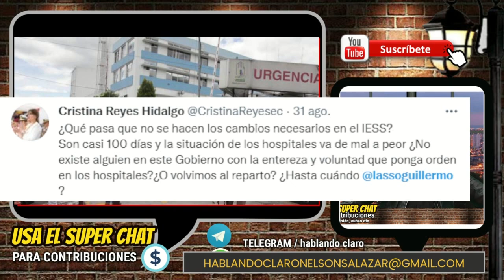NI PARACETAMOL SIGUEN HOSPITALES SIN MEDICINAS